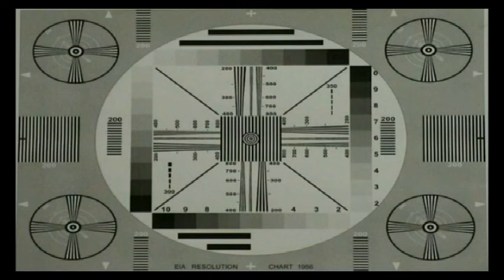Richard Anthony - J'irai twister le blues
Succès de 1962.